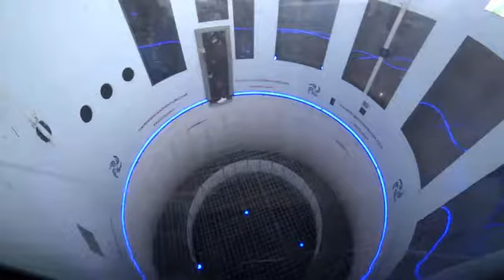89624 - 27-12-17 1341 - Dynamic - 1330